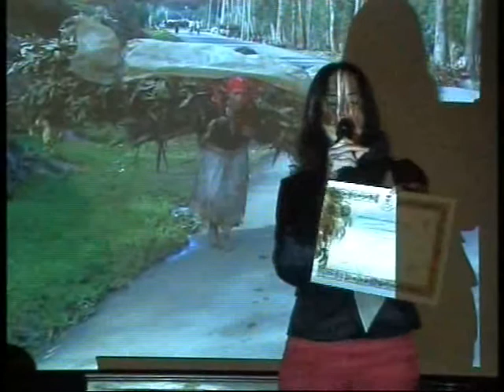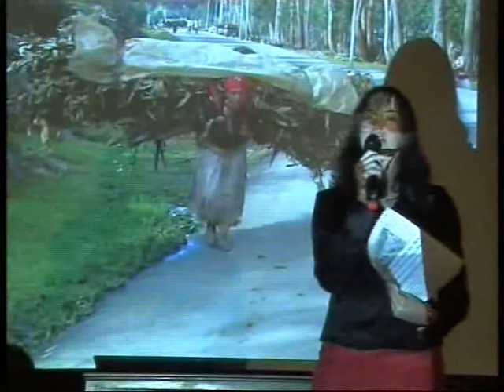"BUCCE D'ARANCIA SUL FRONTE DI NORD-EST" DI CLAUDIO CALANDRA. 1a parte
Presentazione del libro di Claudio Calandra sulle portatrici carniche